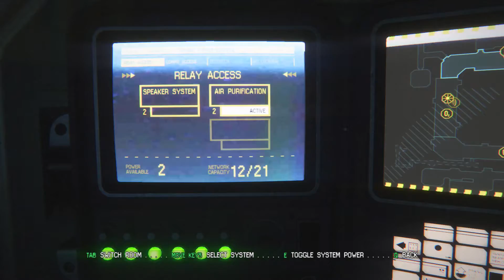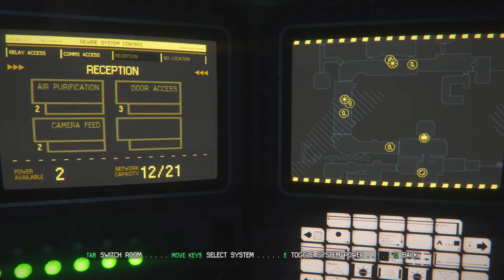Alien: Isolation Part 8 | The Great Escape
Why does everything have some kind of alarm attached to it?